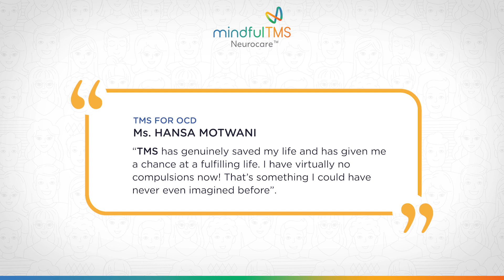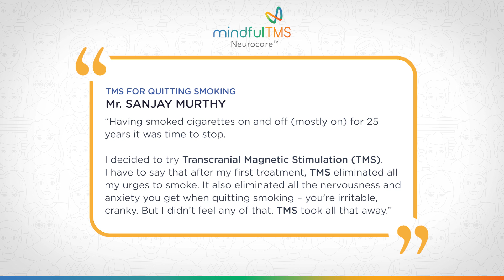mindfulTMS Neurocare Testimonial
TMS Testimonials - Watch these videos of people sharing their experiences.